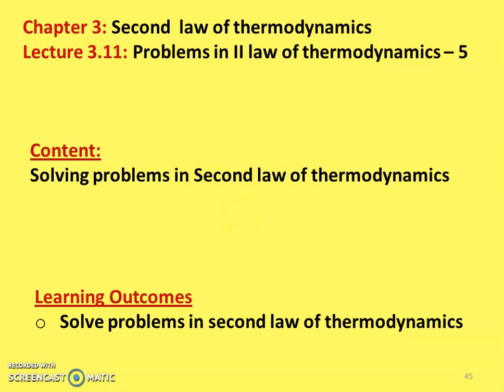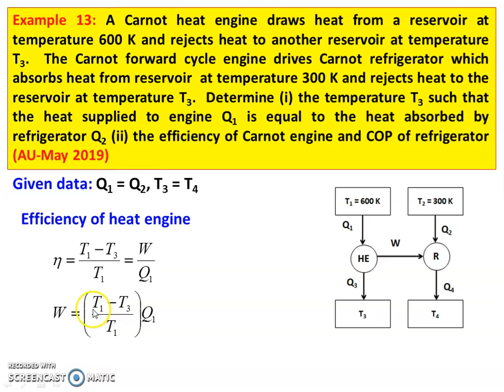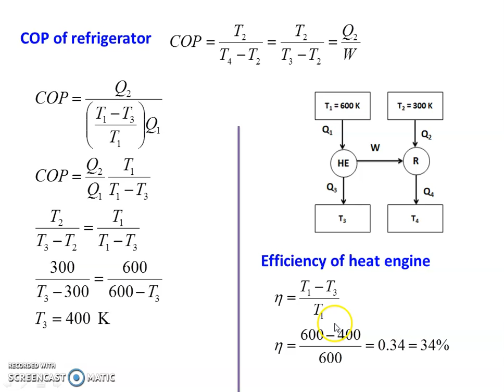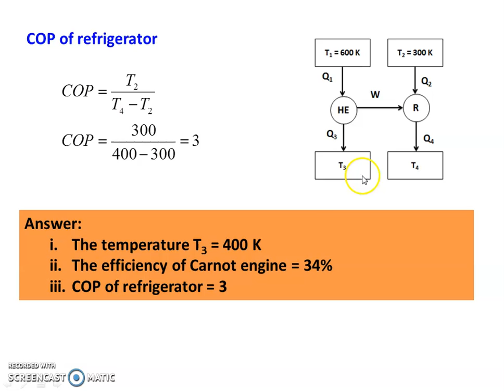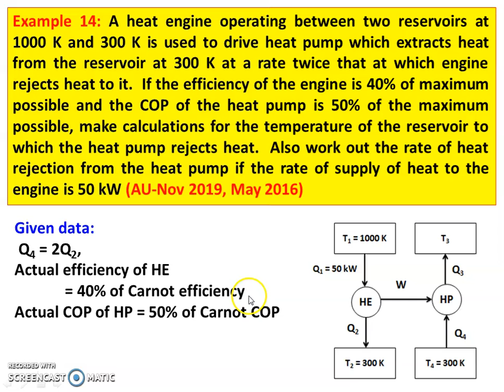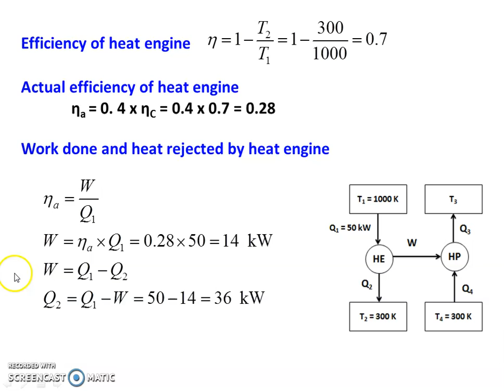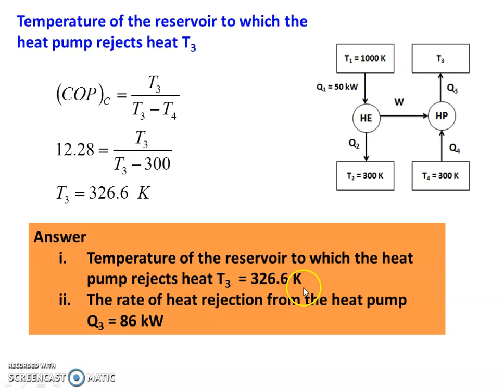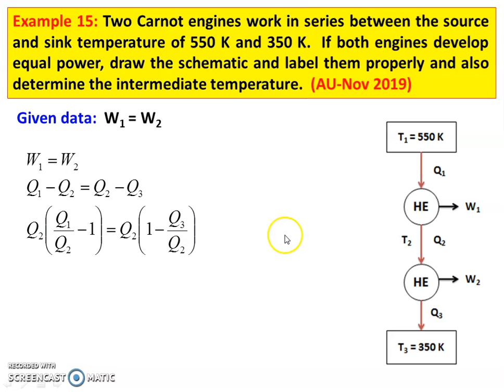TD 3.11 Problems in II Law of Thermodynamics - 5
Solving problems from Anna University question paper in second law of thermodynamics, heat engine, refrigerator and heat pump.